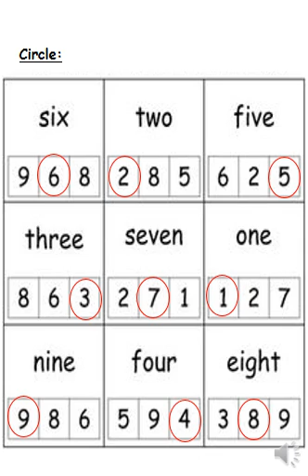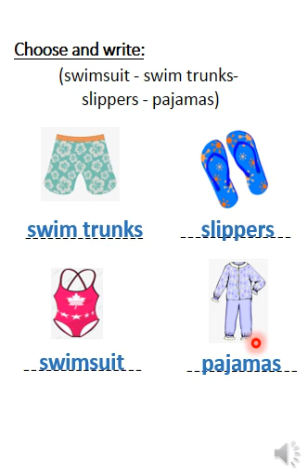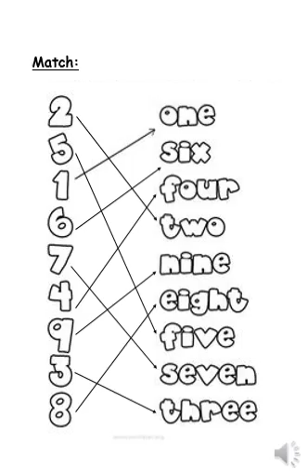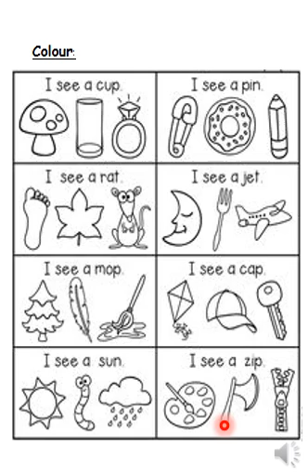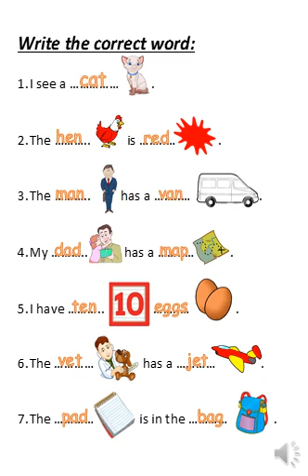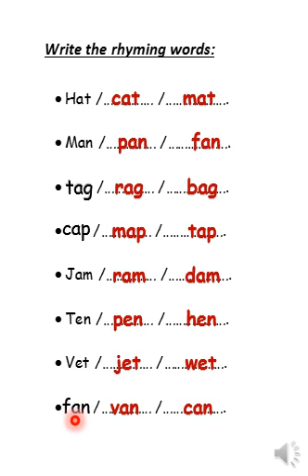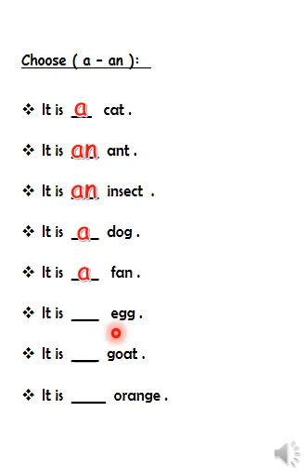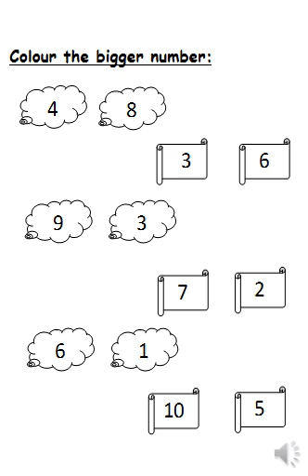KG2 Revision (Part 3)